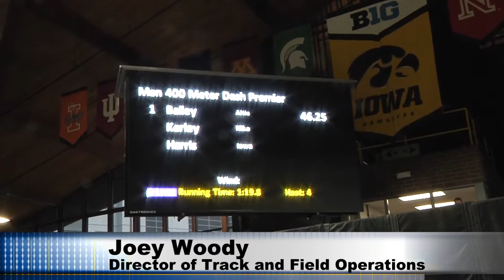DITV Sports: Mar'Yea Harris